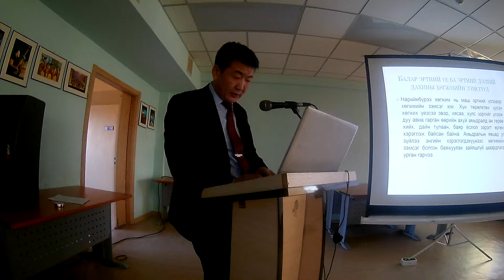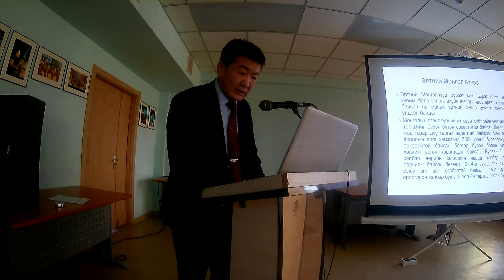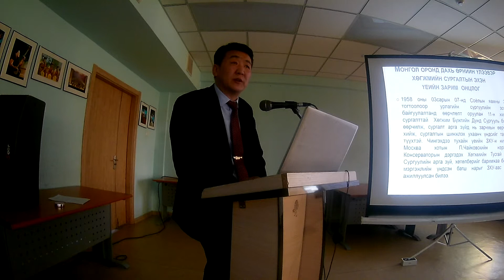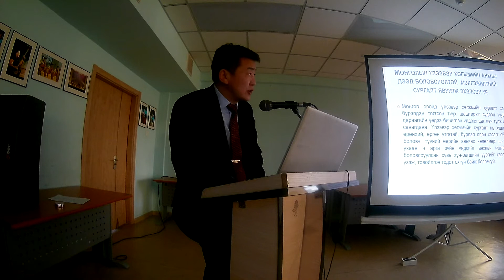Үлээвэр хөгжмийн багш нарын эрдэм шинжилгээний хурал 8